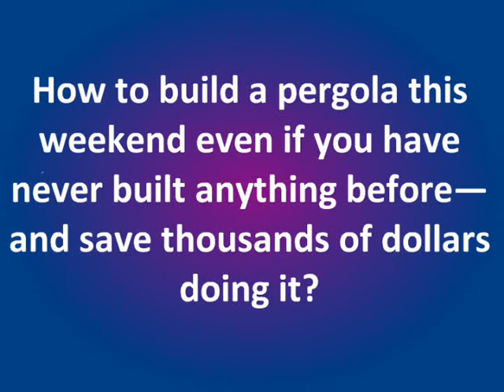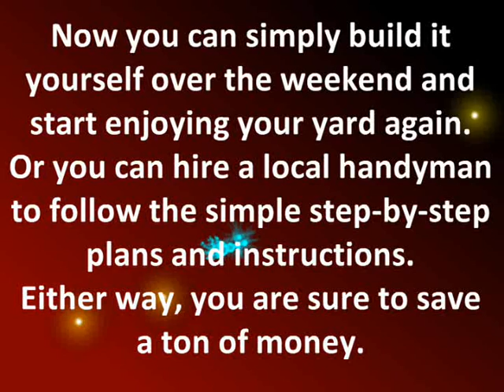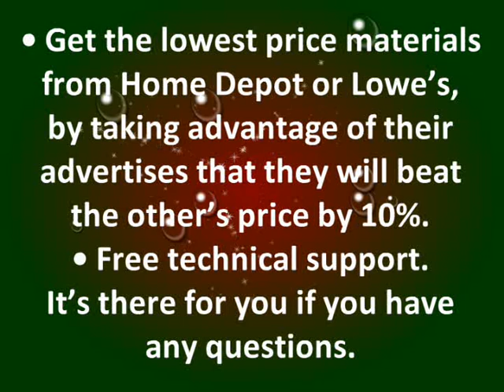Pergola ideas | Pergola pictures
How to build a pergola this weekend even if you have never built anything before—and save thousands of dollars doing it?

Get frustrated when you look at the high cost of pergola kits that are being sold today?
I'm sure you know it doesn't really cost $2,500-$5,000 to build a simple garden pergola.

In fact, most of the time the pergola kit builder or contractor just calls up Home Depot or Lowe's, and they deliver the same materials you could have ordered yourself. The difference is they just charged you an extra $1000 or more to make the phone call!.

Do you want to save 40%, 50% or 70% over hiring a contractor?

Contractors are making so much money from pergolas, they really have no incentive to cut prices or give the average hard-working person a break.
How would you like to have the beautiful pergola that you have always wanted in your yard at only a fraction of the cost of paying a contractor or ordering a kit?

Now you can simply build it yourself over the weekend and start enjoying your yard again. Or you can hire a local handyman to follow the simple step-by-step plans and instructions. Either way, you are sure to save a ton of money.

If you don't want to waste your hard-earned money on a contractor or a pergola kit, you need to download your Pergola Plans now and save thousands of dollars!.
Simply get your hands on my money-saving Pergola Plans today, try out the plans and check out the prices from Home Depot and Lowe's.

Some of the ways to build your pergola faster and easer :
-No need to wait days or weeks to have your pergola plans mailed to you. Simply print out your pergola plans on any home printer.
-Some of critical details are enlarged, so they are easily explained.
-Simple and very easy to follow step-by-step instruction guide, taking you the whole way from start to finish.
-All plans are arranged in a logical and easy to understand manner. You don't have to be able to read blueprints to follow these plans.
-It provides accurate materials list in hand, so you will know exactly how much it will cost before you ever build it, without any unexpected surprises at the end.
-Get the lowest price materials from Home Depot or Lowe's, by taking advantage of their advertises that they will beat the other's price by 10%.
-Free technical support. I'm sure you won't need it, but it's nice to know that it's there for you if you have any questions.

So—when do you want to start enjoying your new pergola?